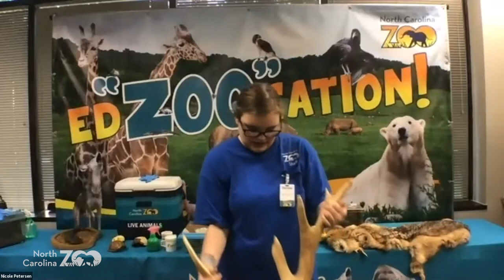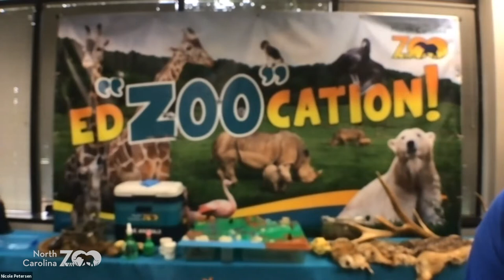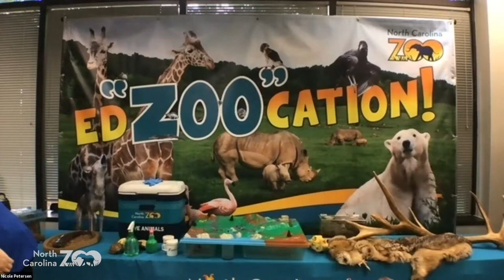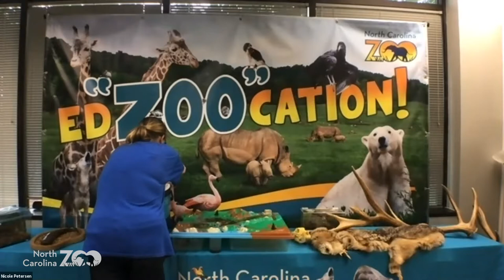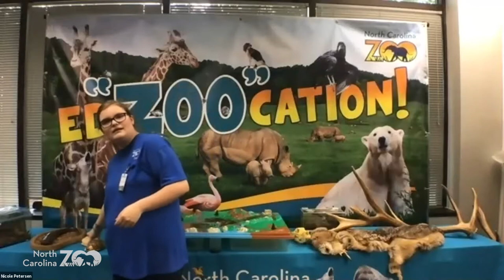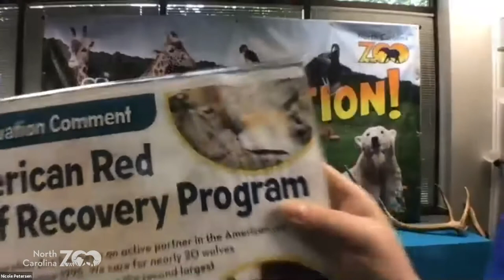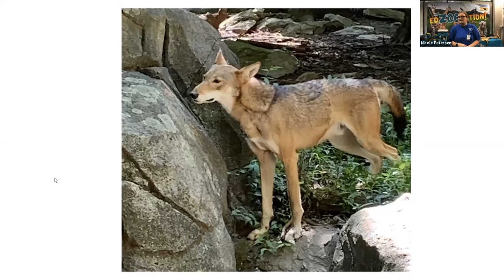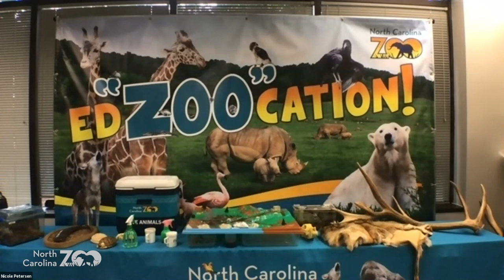Zoo Classroom: River Adventures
Come join us on an adventure exploring our important waterways from the mountains to the sea. As we travel down these waterways, we will be using biofacts and live animals to connect our native wildlife to these vital ecosystems.